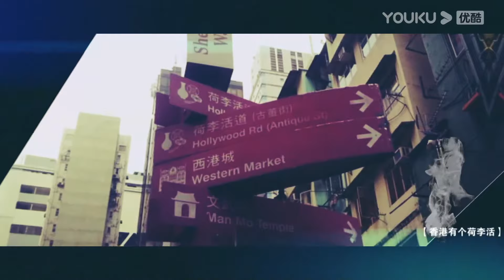香港的古董業是怎麼發展起來的？荷里活街現在怎麼樣了？觀復嘟嘟